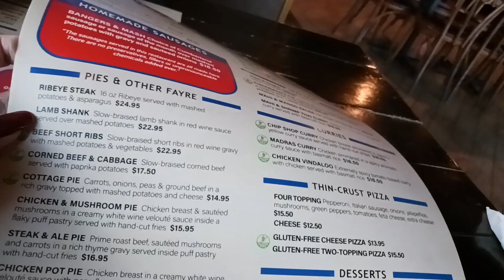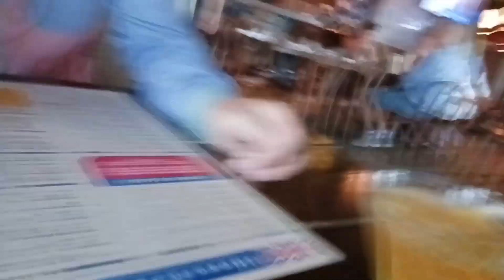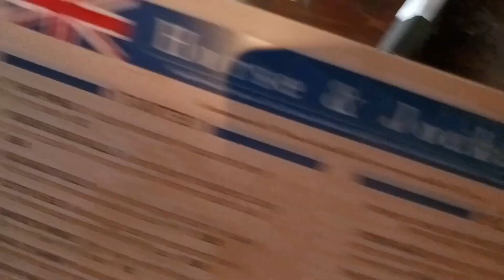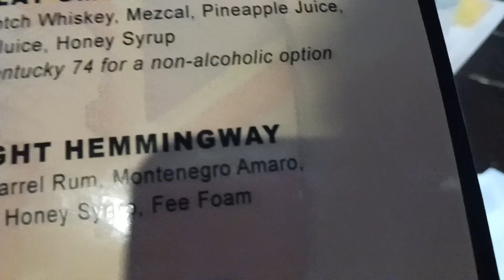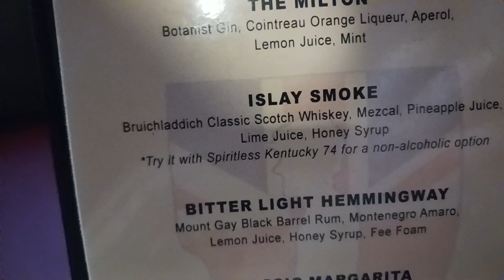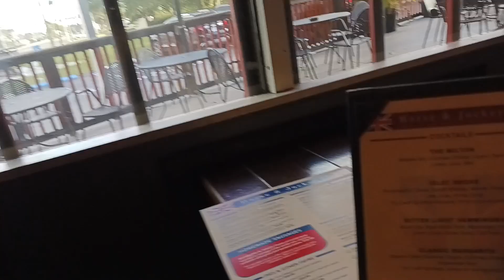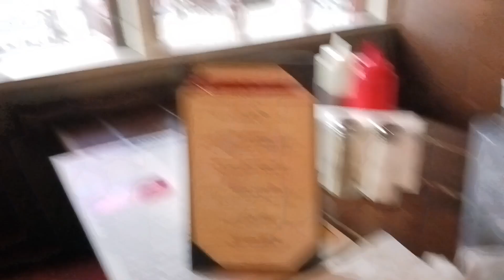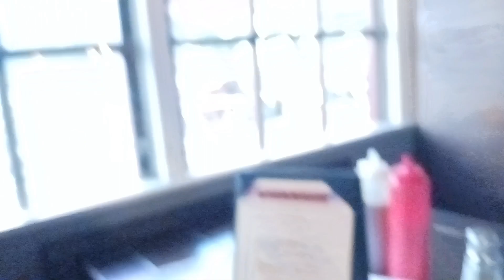США.Английский Паб.Еда похожа на русскую.